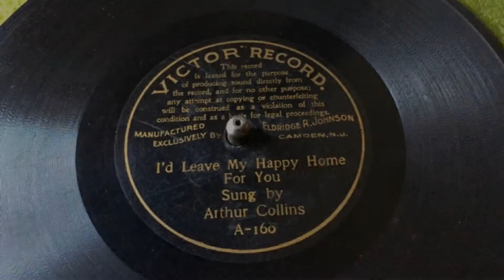Arthur Collins - I'd Leave My Happy Home For You (November 10, 1900) on Victor Talking Machine 1908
This unique one-sided disc dates as November 10, 1900. It was manufactured in the USA by what would officially become the Victor Talking Machine Company in 1901.

Given its historical importance as an example of a very early sound recording on a disc format, I've played it only this once on my 1908 model Victor Talking Machine in order to record it and share it as it would have been enjoyed in that early era. The sound quality is somewhat acceptable, despite it being quite worn when I acquired it.

Performed by: Arthur Collins
Composers: Harry Von Tilzer - William A. Heelan

Lyrics:

A gal i knew, a nice gal too
Till someone told her she knew how to act
Then that baby blew ev'ry solitary soul
Chasin' roun' to cheap theatres that's a fact
At last she got acquanted with an actor
Who was painted like a darky in the show
And she followed him aroun' till the night they quit the town
Then she said: please take me with you when you go
For

I'd leave my happy home for you, oh
You're the nicest man i ever knew, oh
If you take me and just break me in the bus'ness too, oh

He said he'd shake the show
And take that lady with a comp'ny of his own
But he packed his grip and he took a quiet trip
And he left that little baby all alone
He tried his best to skip her but she used to buy the clipper
What the actor's news was in
When she found out where he went
Ev'ry day a note she sent
This is just how ev'ry letter would begin
Well